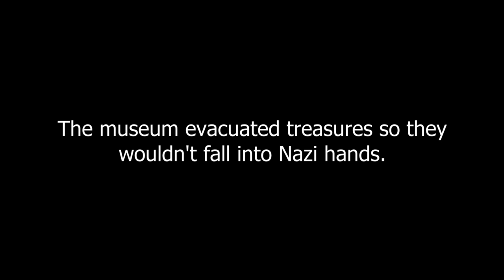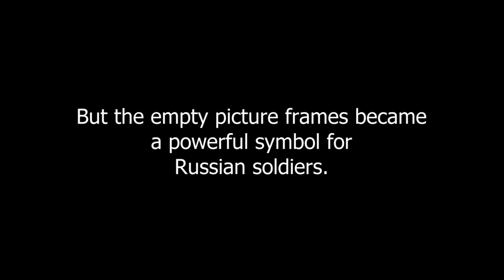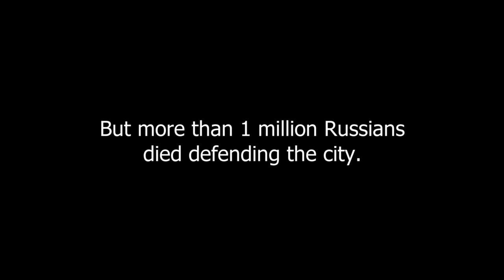Hunting Nazi Treasure | Webisode: Siege of Leningrad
Robert Edsel and Mikhail Piotrovsky (Director of the State Hermitage Museum) discuss how the museums survived one of the bloodiest battles of WWII.